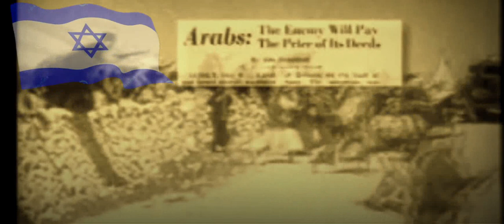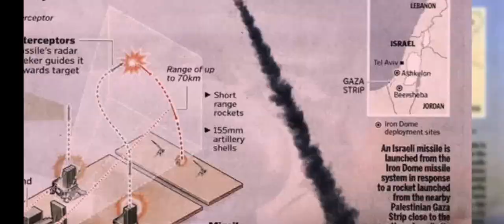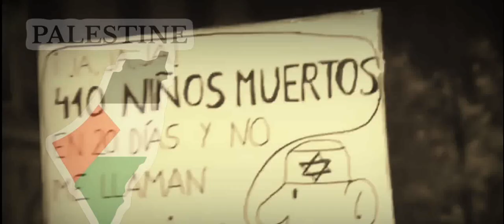reaksi bangsa Arab Palestina setelah Israel proklamasi kemerdekaan Israel tahun 1948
waktu negara Israel baru saja memproklamasikan diri sebagai negara pada Mei 1948, maka datang serangan dari armada Mesir, Yordania, Irak dan Suriah. Israel yang kala itu masih "bayi" sebagai negara. Israel menang yg menyebabkan wilayah Israel bertambah luas..